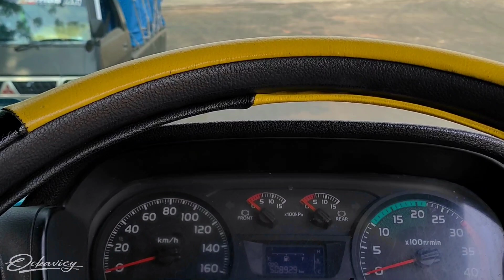KELUAR GUDANG MACET GARA-GARA JALAN DI TUTUP‼️Arda_An69